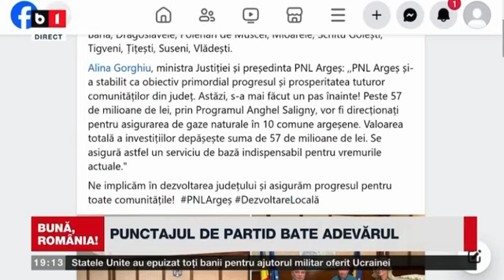Alina Gorghiu, bătaie de joc pentru primarii PNL